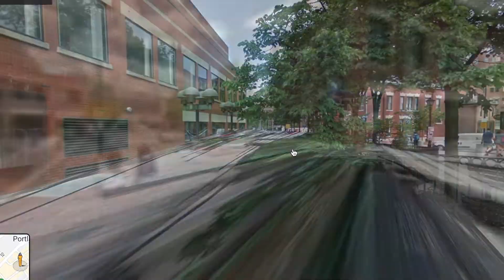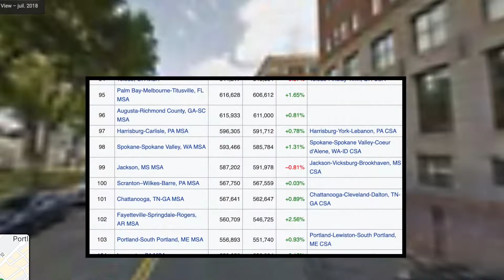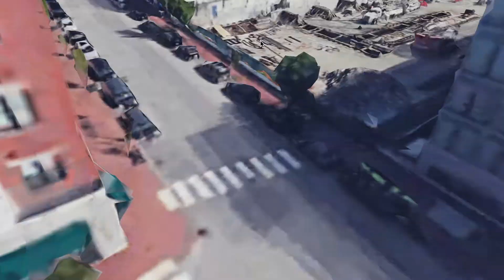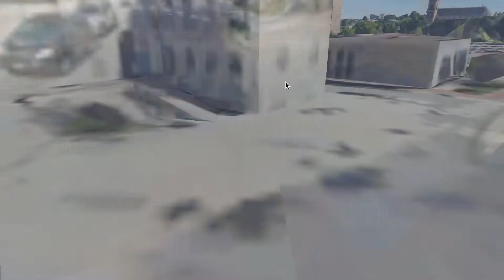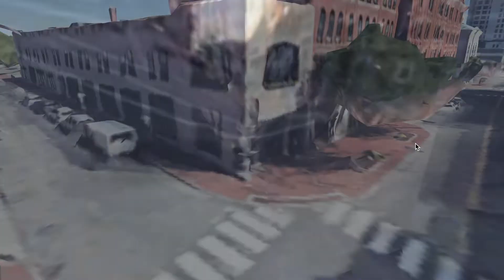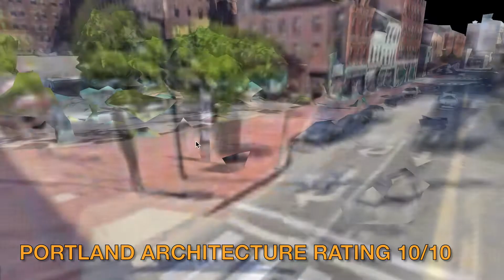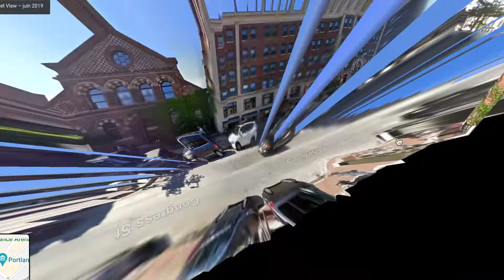Portland or one of the Best mid-sized American cities | Maine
Welcome to the 7th episode of Looking at American cities, which is a series where I will be looking at cities in the US with Google Maps and pictures and giving my thoughts about the architecture, urban planning, transportation etc as a frenchman.
Hope you will enjoy, tell me if there is a state you want me to cover, in this video I will be looking at the largest city in Maine, Portland.